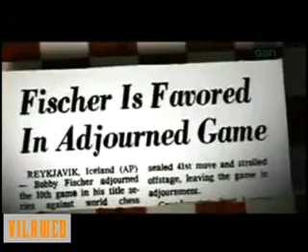L'última partida de Bobby Fischer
Aquest vídeo de Bon Cop de Cap repassa la vida del legendari jugador d'escacs Bobby Fischer, mort aquest divendres passat. Jueu antisemita i nordamericà expulsat dels Estats Units Fischer era tan genial com controvertit.